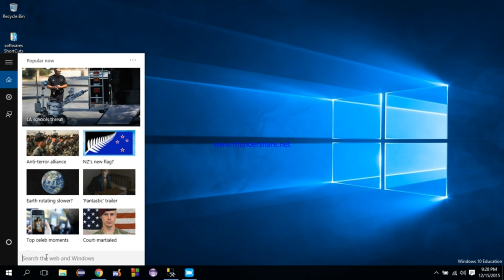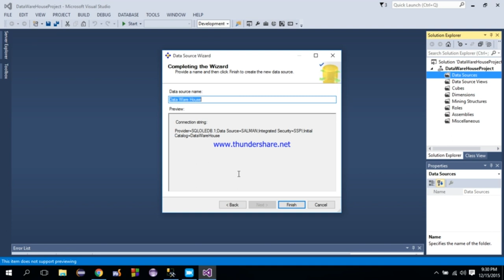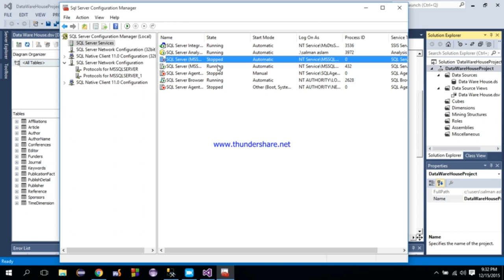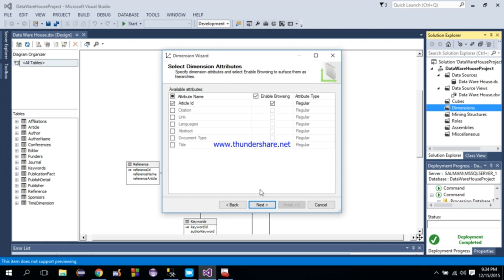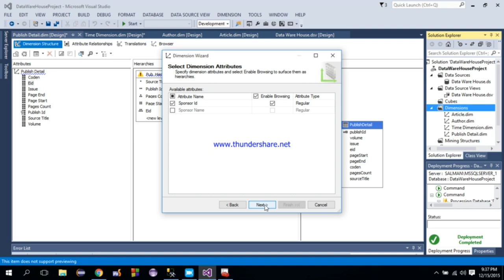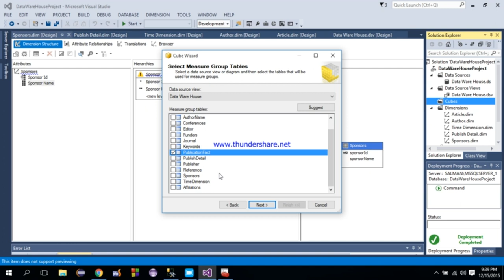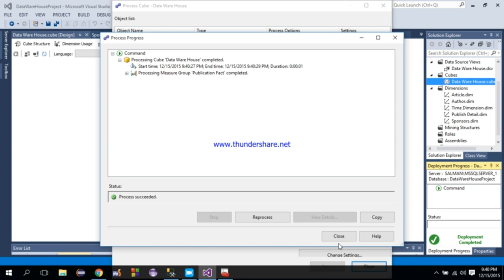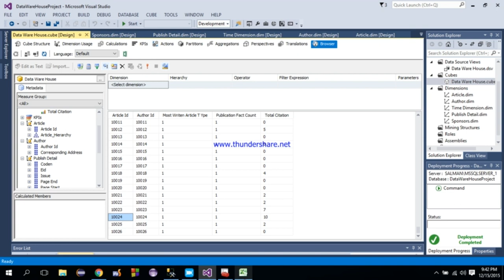How to Use Analysis Services for Data Warehouse